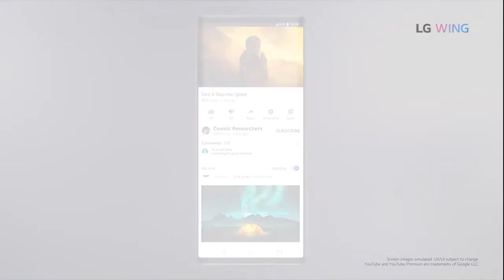Curb Your Smartphone Design | LG WING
R.I.P. LG Mobile